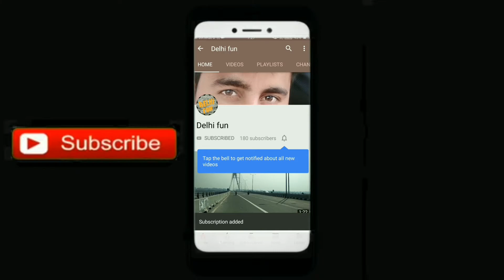My channel Like and Subscribe 🙏🙏🙏🙏